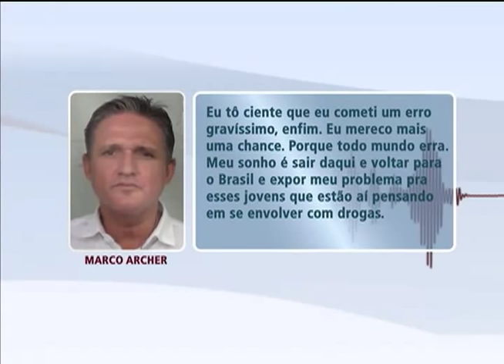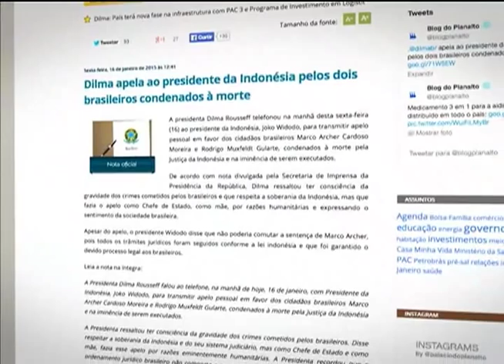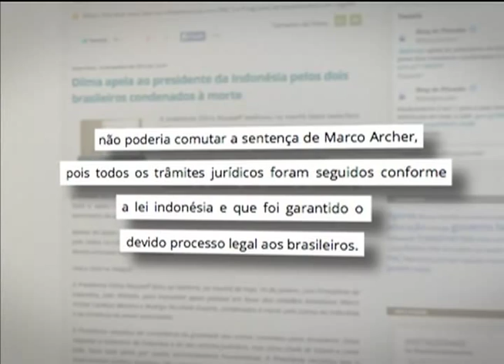Indonésia não cede e marca execução do brasileiro Marco Archer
Presidenta Dilma Roussseff chegou a fazer um apelo pessoal ao presidente da Indonésia, mas o chefe de estado afirma que julgamento ocorreu de acordo com a lei.